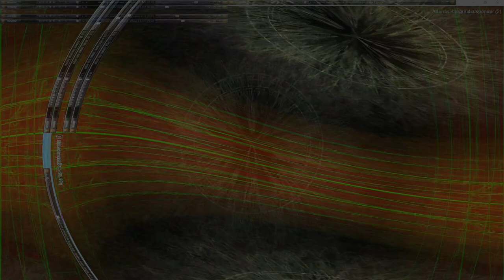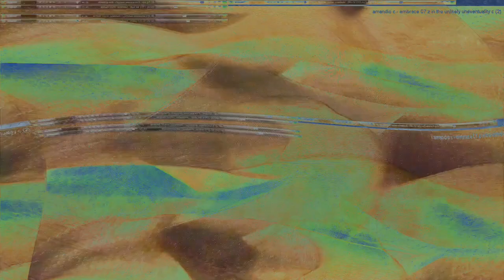Movie 24 10 19 00h49m17s series V